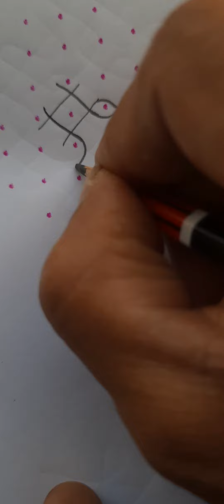9x1 అందమైన బుజ్జి మెలిక ముగ్గు🙏 ‎@Amma Deevena easy chukkala muggulu:1770 for daily doorsteps